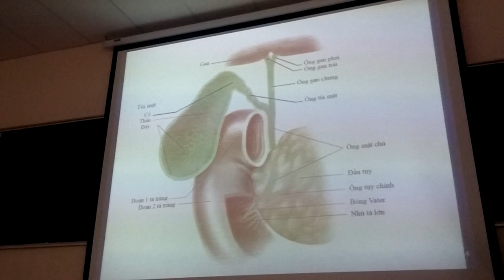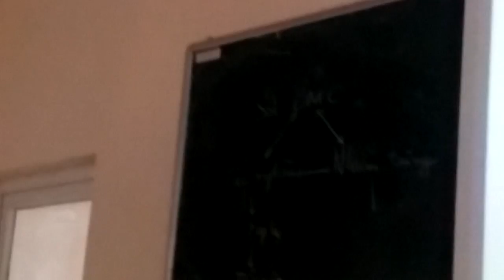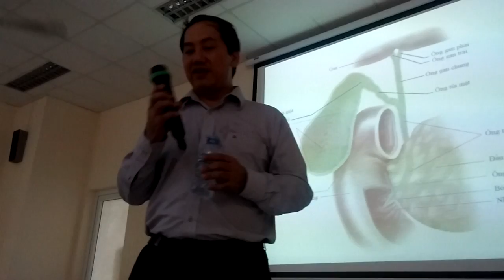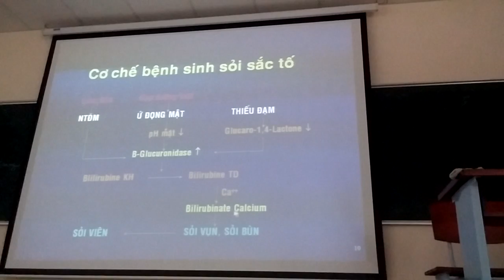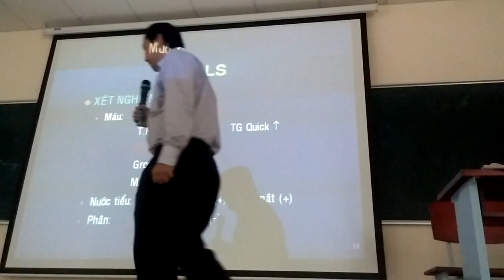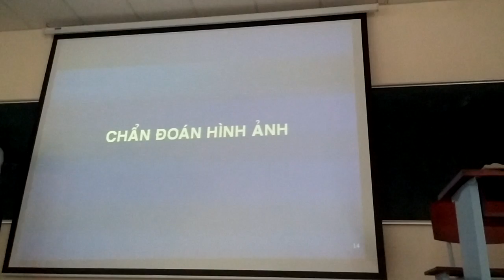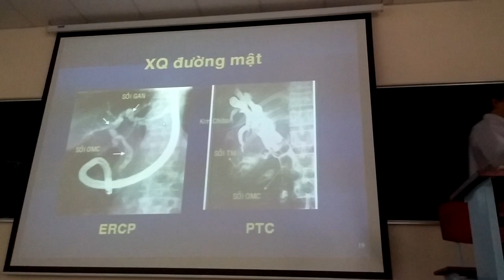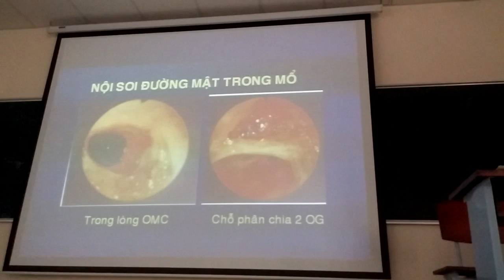Ngoại n3 Sỏi ống mật chủ 2